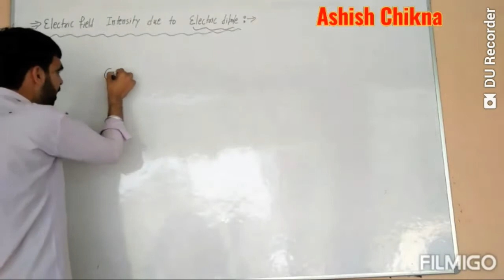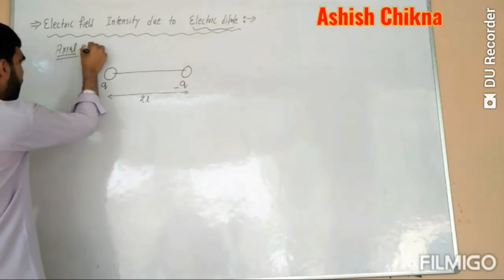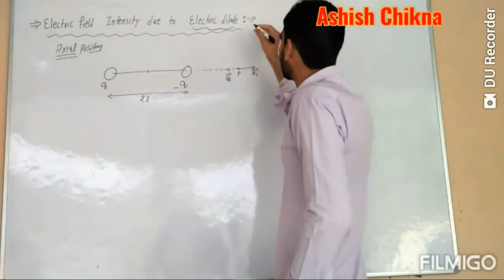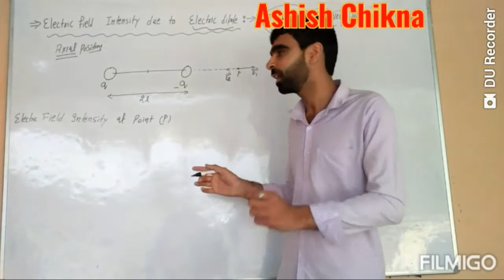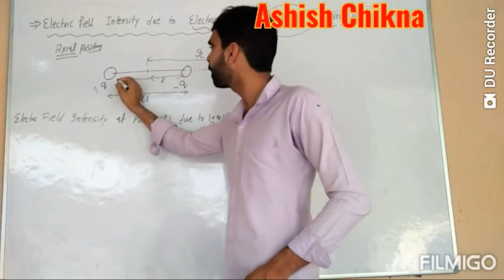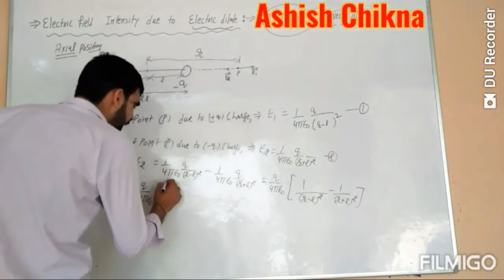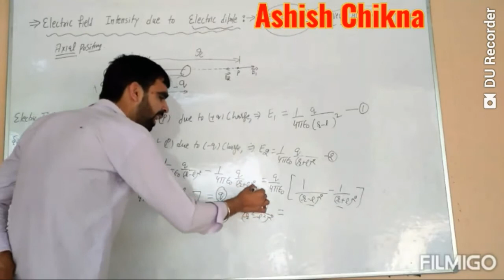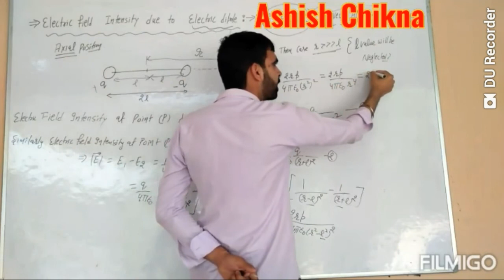ll Electrostatic Lecture :-6 llElectric Field Intensity Due Dipole on Axial line ll